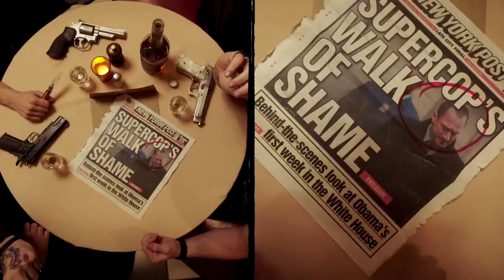Happy! - beIN SERIES SCI-FI HD’de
Eski polis, yeni kiralık katil Nick Sax’ın hayatı, ters giden bir cinayetin ardından edindiği hayali arkadaşı sayesinde tamamen değişecek. Eğlence perşembe 22.00’de beIN SERIES SCI-FI HD’de başlıyor!